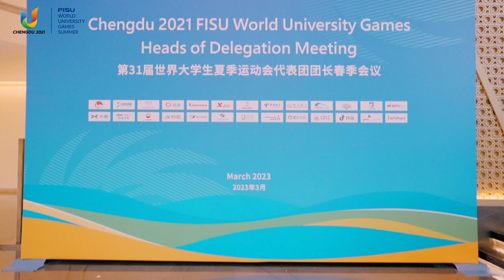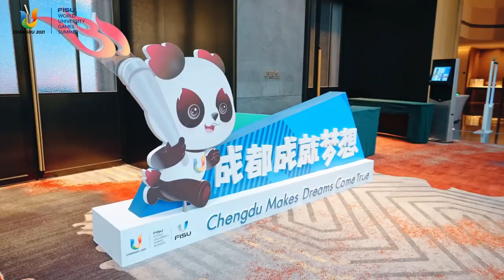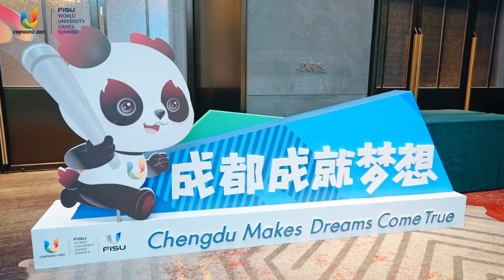Delegates Experience Spring in Chengdu at HoD Meeting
On 26 March, outside the main venue of the Chengdu 2021 FISU Games Heads of Delegation Meeting,a warm setting drew the attention of delegates.
An Exhibition themed "Uncovering Chengdu in Spring showcases a unique collection of hand-painted kites and handmade bouquets created by local students and citizens.💐🥳